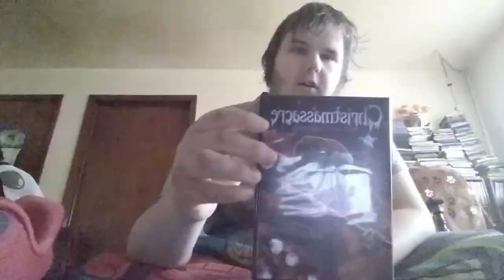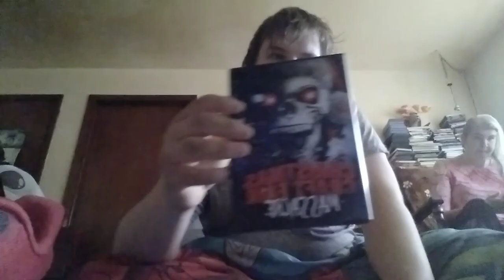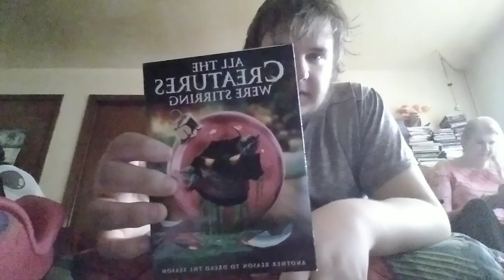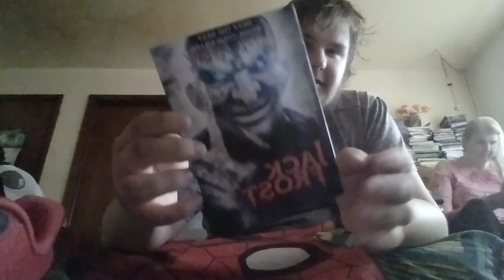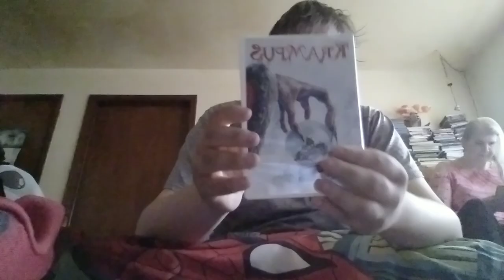My Christmas horror movie DVD collection!